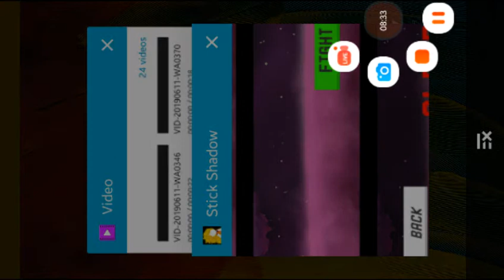Stik Sandow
Pleis tor Stik Sandow descarguenlo link